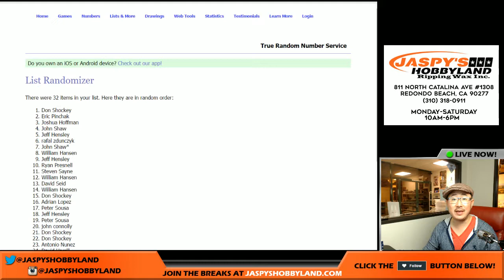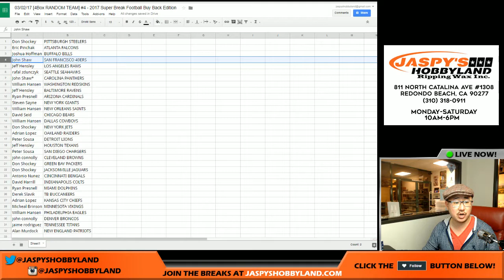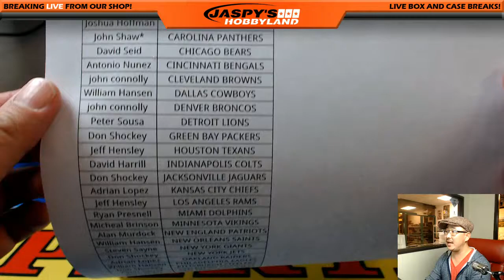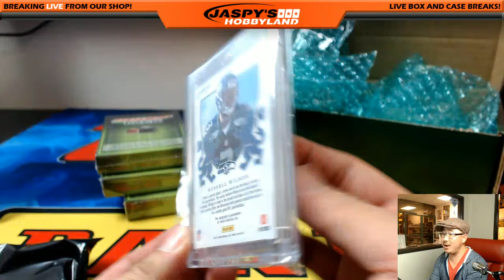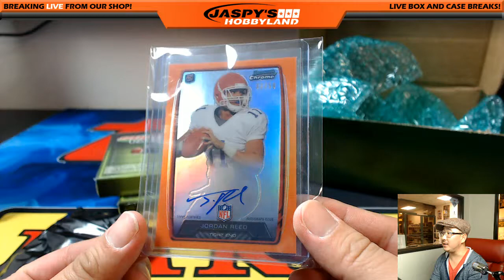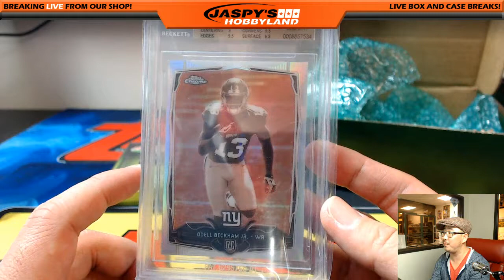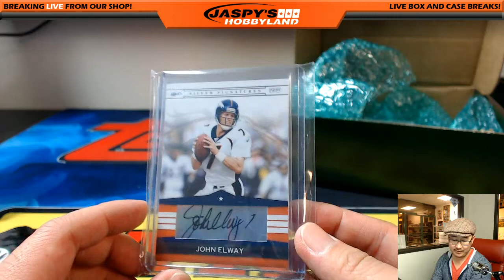03/02/17 [4Box RANDOM TEAM] #4 - 2017 Super Break Football Buy Back Edition